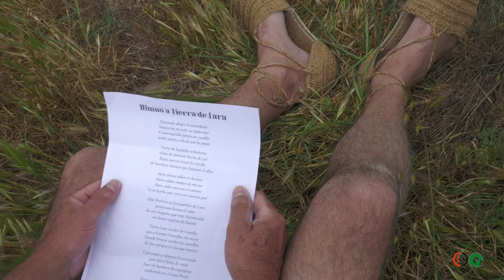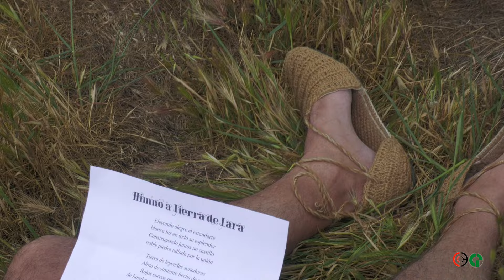Subida de los Pendones al Picón de Lara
en Lara de los Infantes un año más suben los pendones hasta el Picón de Lara, donde se canta el himno se hace una pequeña recreación romana. 3/6/2023.